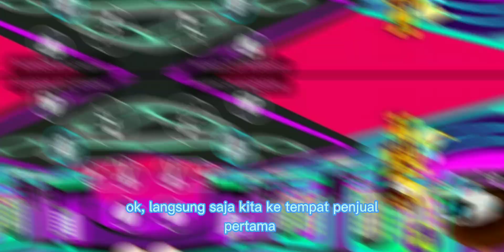tempat tempat penjual item spesial di PK XD!!! tutorial pk xd bagi pemula{PK XD Indonesia}pkxd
tempat tempat penjual item spesial di PK XD!!!

kalau kalian tau tempat penjual item spesial yang aku lewat komen ya

kalian apa kabar hari ini?
makasih ya udah nonton video ku